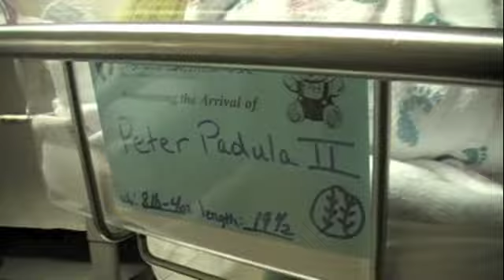PMP 2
Peter Michael Padula II